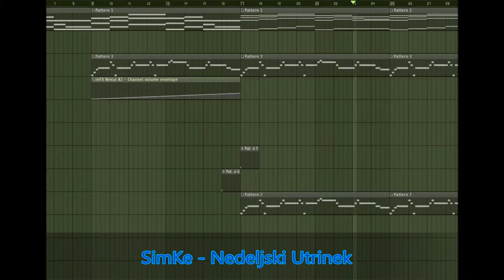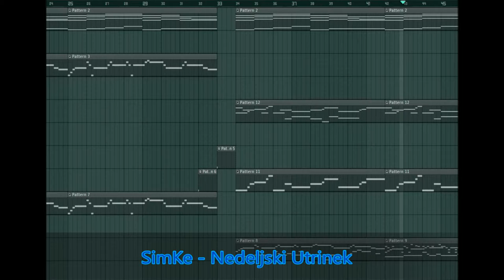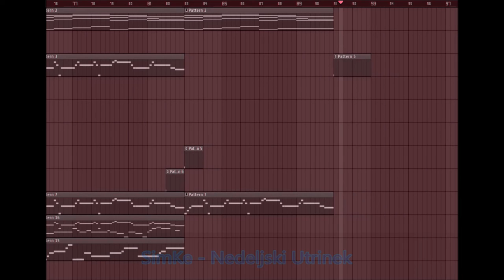SimKe - Nedeljski utrinek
Le utrinek ...